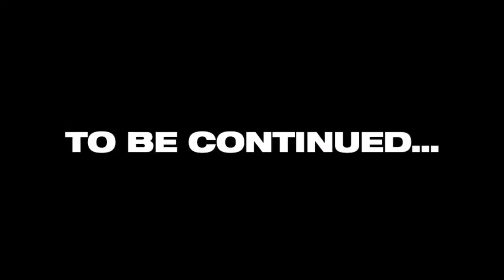Epic Cheat Weekend Part 2| Decided to go to Shake Shack to try their Korean Style Chicken!!!!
Thank you all for watching help me reach 1000 or more Subscribers for me to do a McDonald's challenge also give this video 5000 or more likes and comments and I will do a full menu challenge of any fast food restaurant!